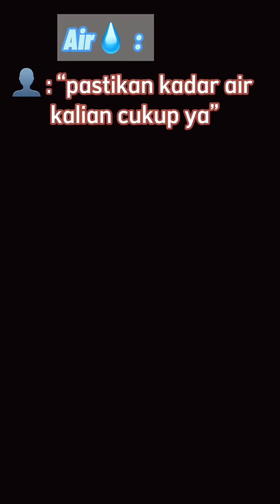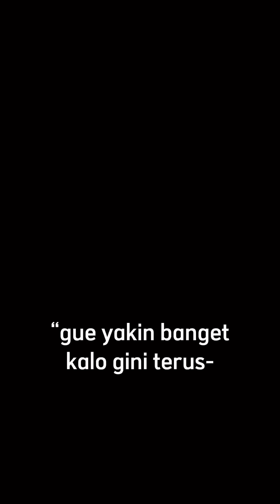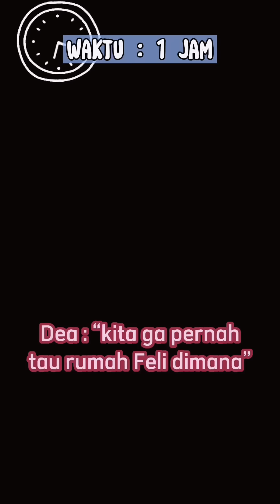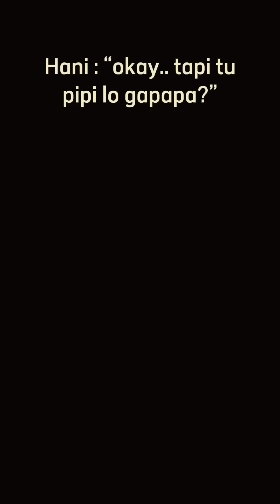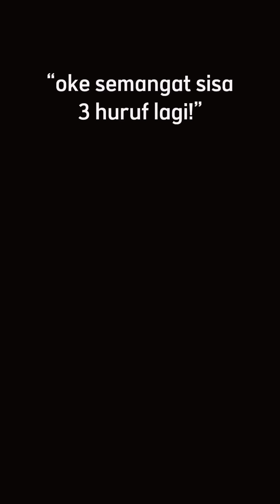KOMPILASI VIDEO TIKTOK FELICIA - 7